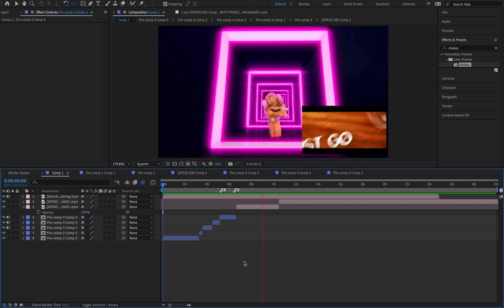another sneak peak bc this is actually rlly rlly good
😈 . . . ⇢ ˗ˏˋ info ࿐ྂ
✦ ╮dance:
✦ ╮game:
✦ ╮audio:
✦ ╮editing apps:
✦ ╮ib:
✦ ╮ft.